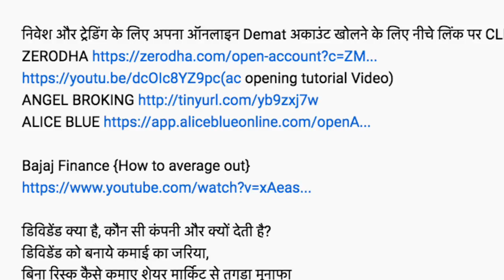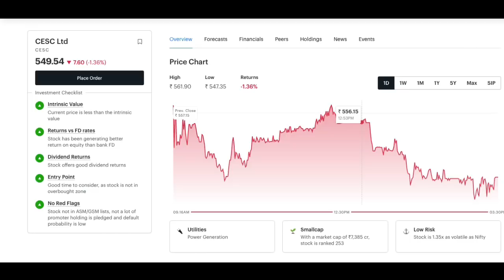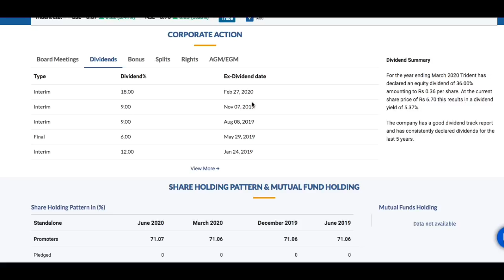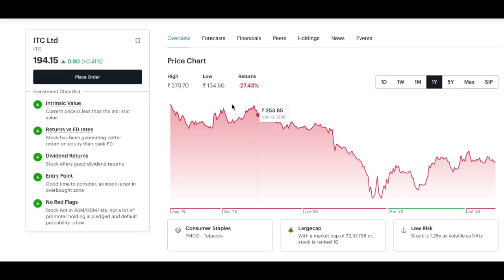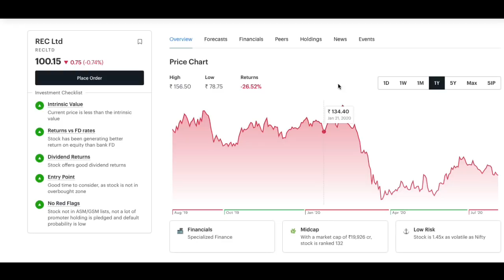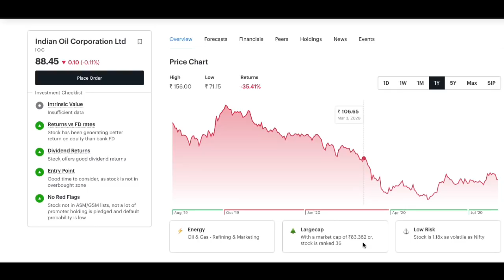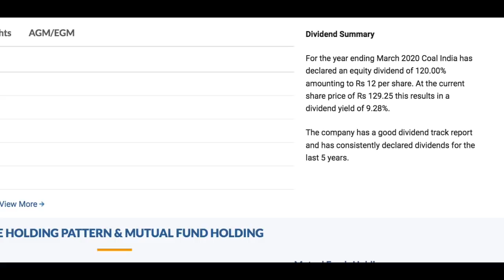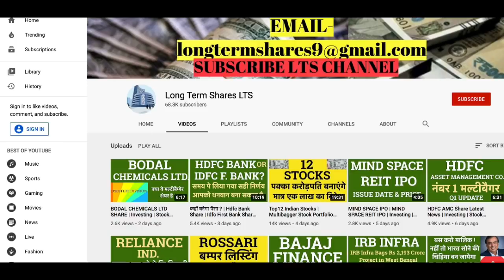Dividend Income | Passive Income | Investing | Stock market | Top10 Dividend Paying Indian Stocks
Channels Topic-
 Index fund etf fund sensex
 SHARE MARKET
 MUTUAL FUNDS
 STOCK MARKET